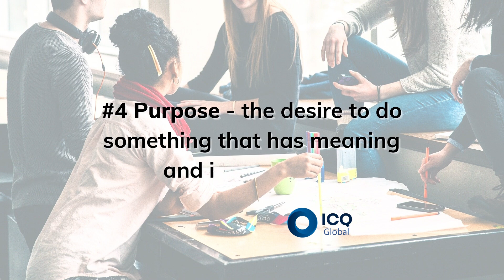Motivational Drive and its 4 components - the desire to learn, contribute and get things done.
Nowadays problems are too complex for individuals to tackle alone. There are 3 invisible forces that make or break a team; and the ability to measure, visualise and optimise all of them is the key to creating high-performing, innovative and sustainable teams.

#1 Motivational Drive – the desire to learn, contribute and get things done.

#2 Psychological Safety  - a shared belief held by members of a team that the team is safe for interpersonal risk-taking, learning and contributing. It is the most important trait of high-performing teams.

#3 Cognitive Diversity – the ability to see a situation from different perspectives. It is the only layer of diversity that has proven benefit in terms of performance as individuals can be very smart, but collectively blind if they are too similar on a cognitive level.